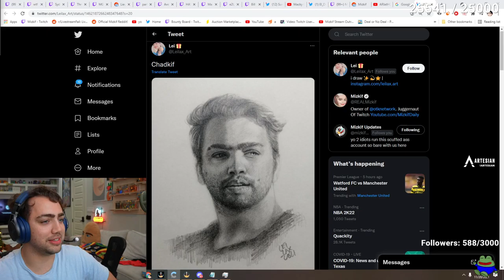Mizkif reacts to CHADKIF